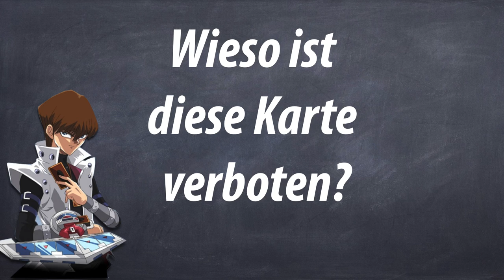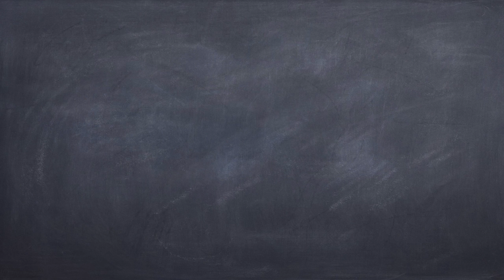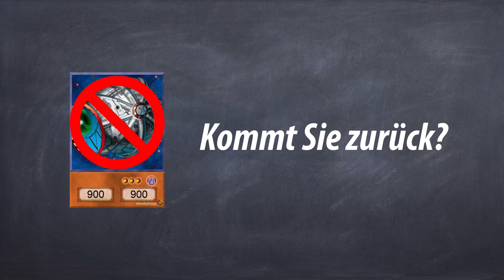Kaiba klärt auf - Cyberdose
In Kaiba klärt auf, zeigen wir dir Hintergrundinfos zu vielen Bereichen des Spiels.

Heute erklären wir dir wieso die Karte "Cyberdose" verboten ist und ob sie eventuell wieder erlaubt werden könnte.